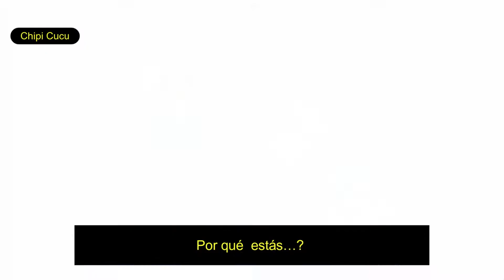LOS MEJORES MOMENTOS DE FNF. FRIDAY NIGHT FUNKIN.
Dame un like para seguir jugando y contando Historias.
Si te gusto, deja un comentario y Comparte con tus amigos!

Todo lo que necesitas saber de las Curiosidades,Historias,Mods, Musica de
Friday Night Funkin en esta Lista de Reproduccion.